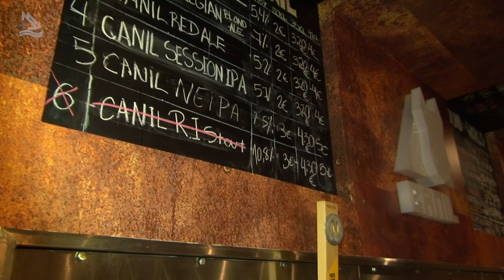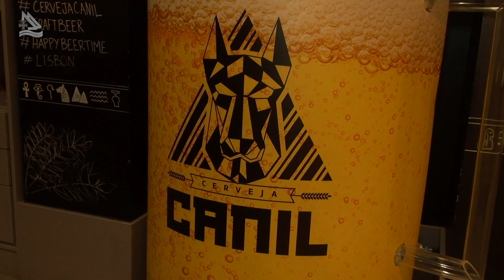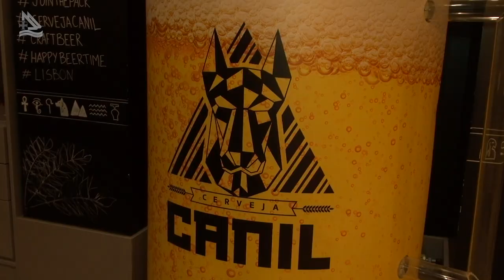Lisboa, conhecendo a espetacular Cervejaria Canil (Programa Assim é Portugal Oficial)